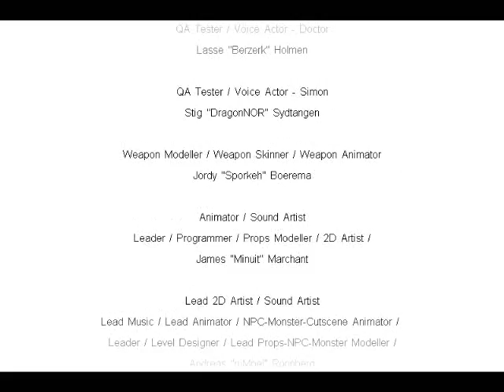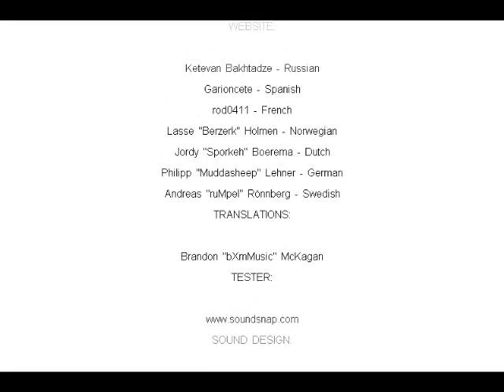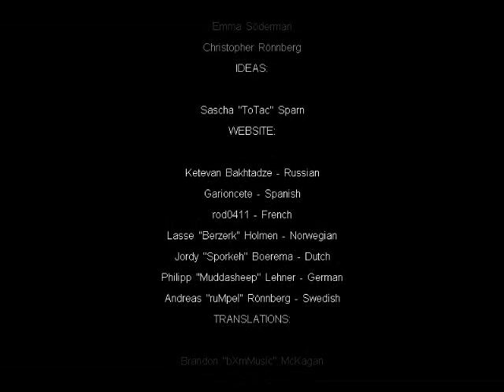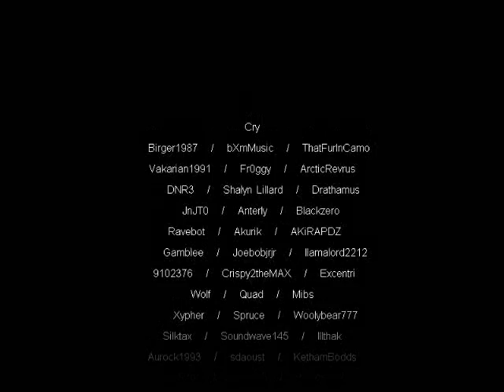Half-Life-Cry Of Fear Part 46